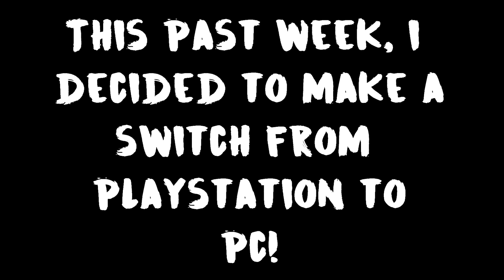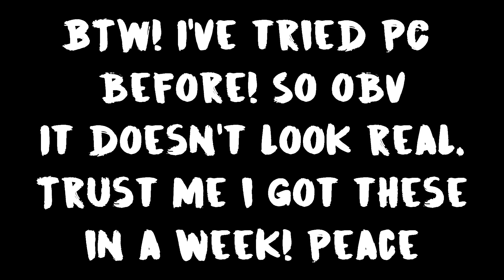My 1 Week Progression of PS4 to PC Fortnite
Hope you guys enjoyed the montage! :) Let's hit 20 likes!

My goal is to entertain people and put a smile on people's faces! Comment on my video what type of content you want to see because I'll try to make about anything!!